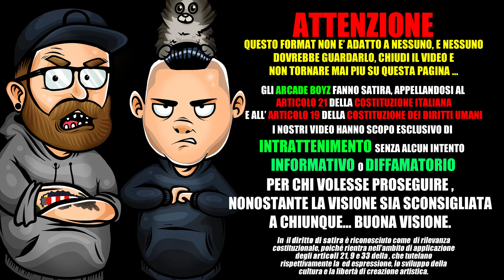RAZZISMO nel RAP ITALIANO? | Chinegro - Ti Odio [ PREMIUM ]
gli Arcade Boyz parlano del RAP dei ragazzi di SECONDA GENERAZIONE, ascoltando il nuovo singolo dal titolo TI ODIO di Chinegro ! lasciate un commento qui sotto per farci sapere la vostra opinione !

TUTTE LE INTERVISTE E I PODCAST ARCADEBOYZ ora ANCHE SU